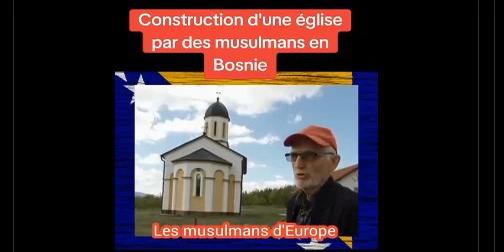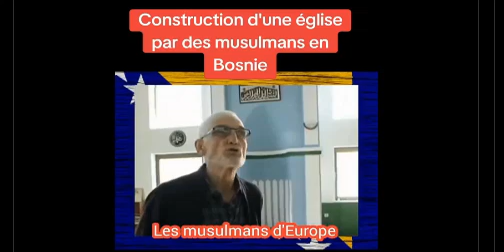CORAN 22 ; 40 - Construction d'une église par des Musulmans en Bosnie